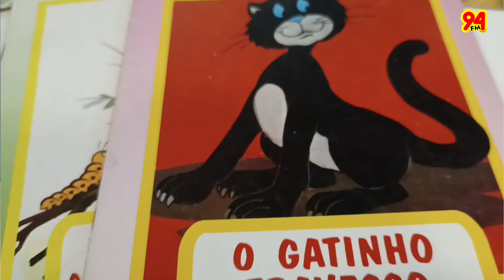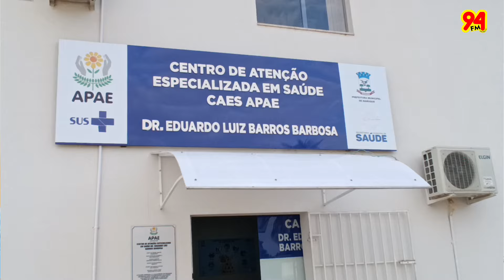Semana Nacional da Pessoa com Deficiencia Intelectual e Multipla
As APAEs de todo o Brasil têm uma programação especial na semana alusiva às pessoas com deficiência intelectual e múltipla. Nosso jornalismo esteve na APAE de Nanuque para conferir a agenda e conversar com a administração e os alunos sobre as atividades e ações da unidade.